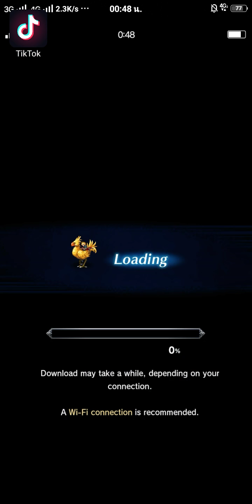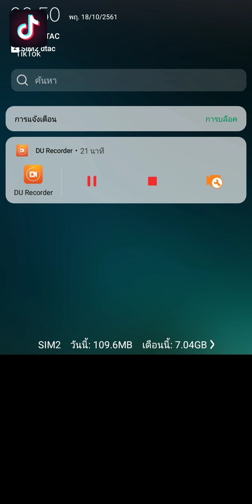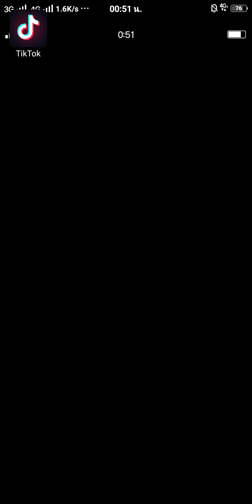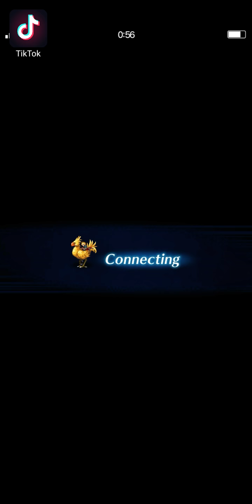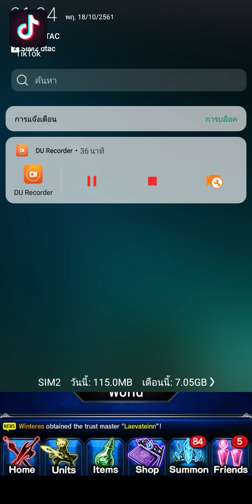FINAL FANTASY BRAVE EXVIUS》หมู่กับกษัตริย์ - Part 62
ตัวๆเดี๋ยวกลัวตาย